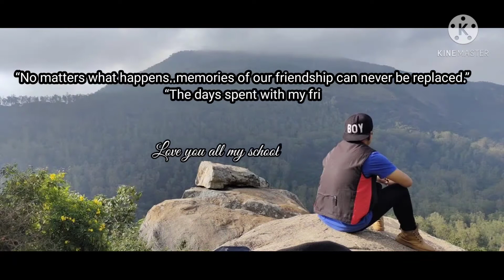Wiz Khalifa-See you again(feat.Charlie Puth) Old memories of BKS School friends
Lot's of Love to all... hope we'll see you soon all.